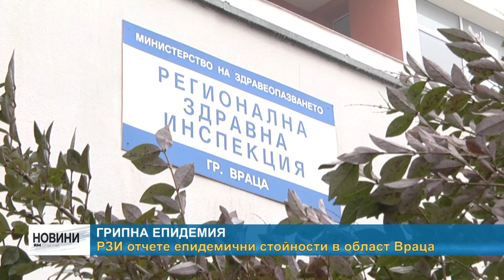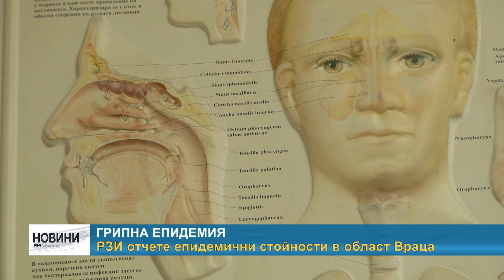RM TV: Грипна епидемия и във Враца